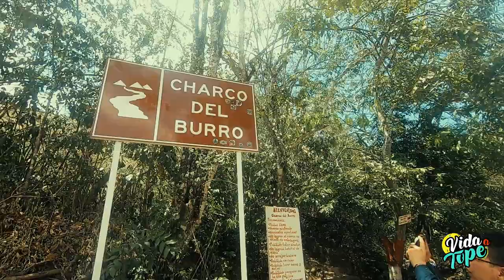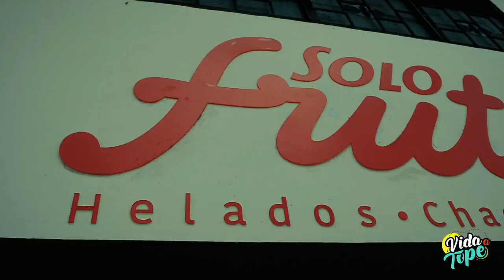Viaje al Charco del Burro - Sucre Cauca VLOG #17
Una de las experiencias más bonitas en las que te puedes embarcar es viajar y viajar no importa en la forma en que lo hagas lo importante es disfrutar la vida al máximo.

En está ocasión viajamos hasta una cascada ubicada en Sucre - Cauca, mágica por sus historias y majestuosa con una caída de 12 y 17 metros en su máxima altura llamada el Charco del Burro un paraíso único que sólo Colombia nos puede brindar.

El viaje comienza exactamente desde la Ciudad de San Juan de Pasto - Colombia eran aproximadamente unos 170 a 175 kms hasta este lugar unas tres horas a 4 horas de viaje, el clima sin duda es perfecto para disfrutar un buen baño en estre atractivo turistico.

Vale la pena una y mil veces conocer este tan maravilloso lugar, sin duda no se van a arrepentir si eres amante de las buenas aventuras del contacto con la naturaleza esté es el lugar perfecto para tí.